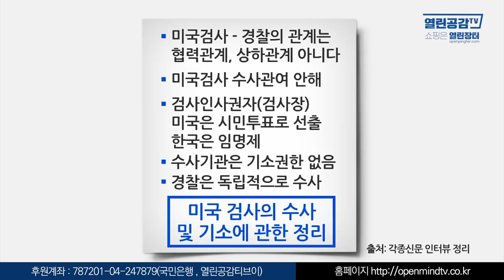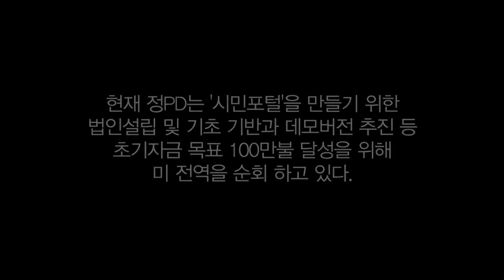[미국현지취재] 시민포털 만들기, 미주 교민과의 대화 “진실 뉴스”가 필요해요!